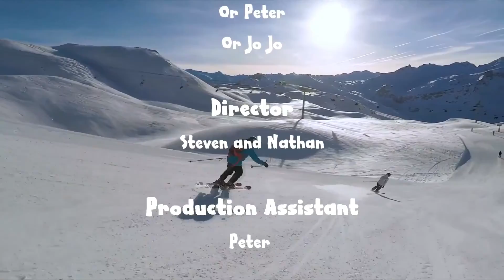SO4E001, Dancing Dave, Little Blessings Online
In Season 4, Episode 1, of Little Blessings Online, Jo and Andy are full of the joys of Spring and getting into the groove this May time with dancing! How many types of dancing do you think they can list? What types of dancing do you like? Join Andy and Jo in dancing to some familiar tunes at Song Time too.

Art Time

For Art time, Jo shows us how to make dancing Ribbons with paper plates and tissue paper; they are bright, they are colourful, and they are fun. Happy Dancing!

Dancing Ribbons

- Paper plate x2
- Tissue paper
- Scissors
- Glue or sticky tape
- pencils/ crayons/ paints or felt tip pens and/ or stickers!

Story Time

We keep up our theme of dancing with our very own homemade story written and performed by the author herself and joined by an incredibly special guess – Dave the Dog. Who is Dave the Dog, what does he look like and where is he? Dave the Dog helps Jo tell the story of how Dashing Dave became Dancing Dave.

The BerryBunch